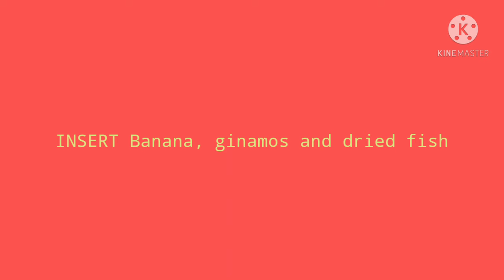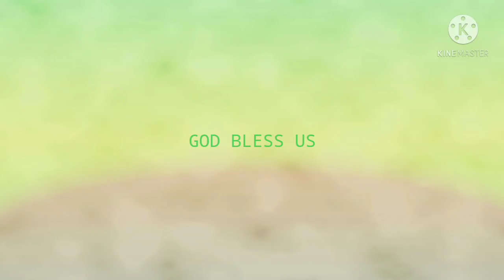Different kinds of vegetables and fruits